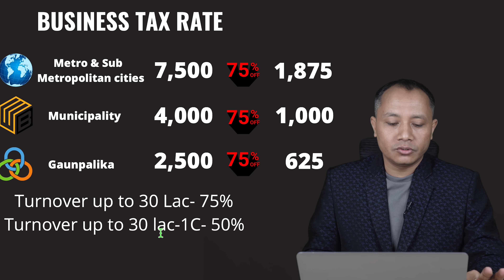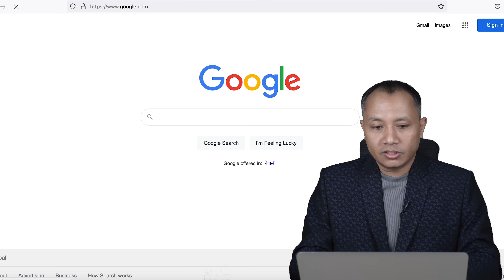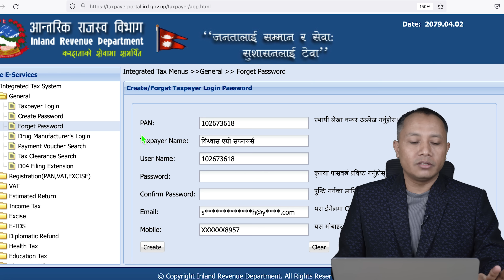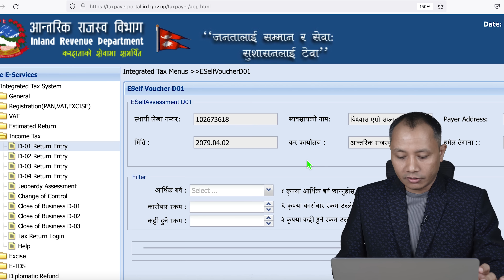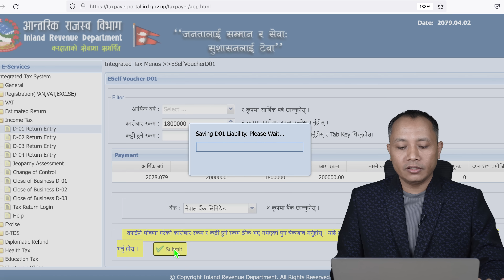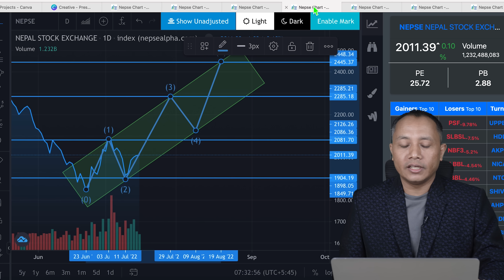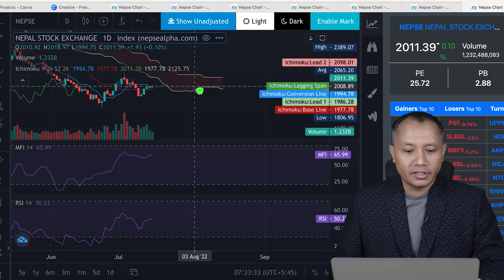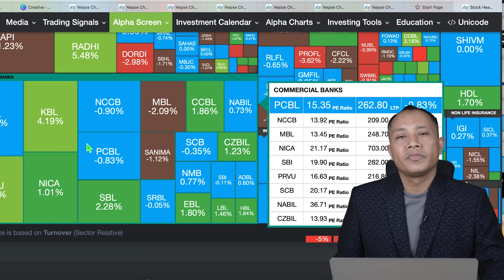🟢NEPSE🟢How to Pay Business Tax Online in Nepal? || D-01 || D-02 || D-03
Stock Market Analysis & Research Center is fully research based educational channel of NEPSE. We strive to build a culture of continuous learning and industry interactions. We aim to produce stock market Analysis , Technical Analyst, Equity Analyst, Research Analyst and other financial market professionals for this upcoming sector.
विजनेश ट्याक्स कसरी तिर्ने ?
कम्पनी पछि केके गर्ने ?
कती तिर्नु पर्छ विजनेश ट्याक्स
कसरी तिर्ने विजनेश ट्याक्स
नेप्से को ताजा अवस्था
आफै कसरी तिर्ने विजनेश ट्याक्स ? अडिटर नै चाँहिदैन् ।
घरमै बसेर ५ मिनेट मै तिर्नुस् विजनेश ट्याक्स
अडिटर बिना कसरी तिर्ने विजनेश ट्याक्स
अडिटर बिना  पाँचै मिनेटमा तिर्नुस् विजनेश ट्याक्स
"merolagani"
"today share price"
"merolagani live"
"nepse today"
What are the 10 best stocks to buy right now?
What are the top 10 shares?
Which is the best stock to invest now?
Which stocks will boom in 2022?
"undervalued stocks in nepal 2022"
"best stocks to buy for 2022"
"best growth stocks for the next 10 years"
"best shares to buy in nepal 2022"
"top 10 companies in world"